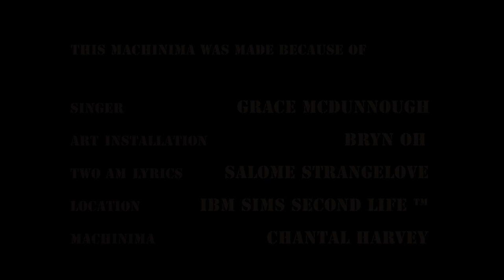TWO AM - and I have lost you.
Machinima by Chantal Harvey,  made at Bryn Oh's Standby installation at IBM sims in SL.
The song "TWO AM" is by Grace McDunnough.

Grace McDunnough is an independent artist from Atlanta, GA. Grace began performing live music in the virtual world of Second Life in 2006 where she still performs regularly. An entertainer and modern bard with heart and soul to spare, Grace throws down a variety of acoustic sets with an old guitar, rich lyrics and powerfully raw vocals for a growing international fan base.

Bryn Oh is a metaverse artist who is meant to exist only online.  She is a concept, a pixel character who inhabits the virtual world of Second Life.  The idea is to see if a virtual identity can succeed within the real world of flesh and blood artists.

This machinima is filmed in Second Life tm - at IBM sims.
Since 2006, IBM has maintained a presence in Second Life which has included the venerable IBM 6 sandbox, a home and training ground for some of the grids most talented builders, both IBMers and non IBMers, and the IBM 2 and IBM 3 Exhibition Sims. Through the operation of these areas, IBM has recognized that community building and social content creation are a key part of the value of virtual worlds.

I want to thank Bryn for letting me film at her installation, and thanking Grace for allowing me to use her song. I hope I did justice to it.
Lyrics of TWO AM were written by Salome Strangelove.